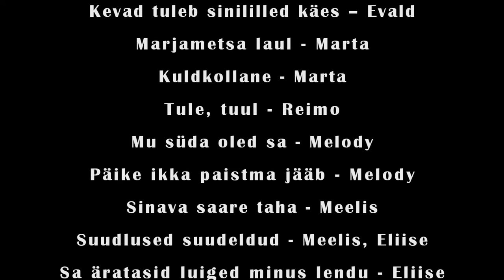EMSK kontsert - Naistepäev Kikerpuu lauludega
Esinesid:
Evald Raidma, Triin Arak, Marta Külaots, Meelis Külaots, Eliise Berta Tarto, Melody-Mai Mägi, Uno Suurte, Merili Retter, Egert Silk, Guido Pütsepp